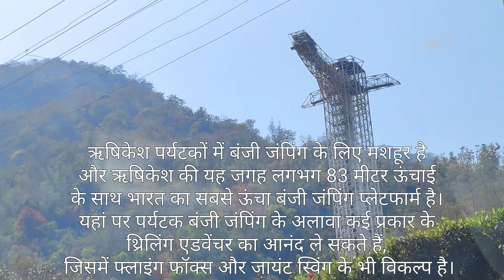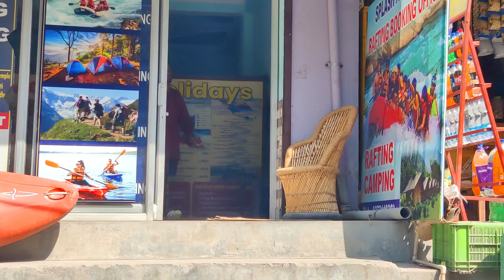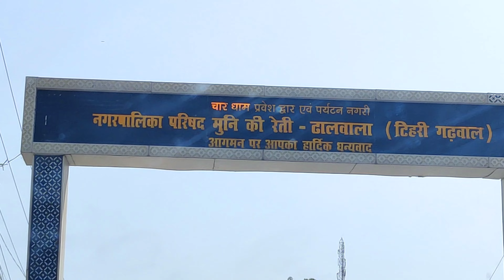सतपुली से देवप्रयाग व ऋषिकेश के रस्ते देहरादून तक का सफर 🤩 | SATPULI to Dehradun via Rishikesh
Hello Friends,
Maine is video me hamare Satpuli se Dehradun (via Devprayaag & Rishikesh) tak k safar ko dikhaya hai...

वीडियो पसंद आई हो तो प्लीज लाइक, कमेंट और अपने साथियों के साथ शेयर करना ना भूलें।

मैं एक साधारण सी घरेलू महिला हूं, मुझे वीडियो बनाना पसंद है। इसलिए अपनी दिनचर्या से कुछ समय निकालकर मैं वीडियोस बनाना पसंद करती हूं।

क्योंकि मैं अपनी प्रत्येक वीडियो में आप लोगों के लिए कुछ ना कुछ जानकारी वर्धक चीजे लाती रहती हूं।

धन्यवाद। 🙏😊

*Awesome and very cost effective Makeup Products

(All Products are already used by me and I am fully satisfied with these all. You can also add these superb products in your makeup kit to look glamorous)

MY MOISTURIZER -

MY FOUNDATION -

MY SKIN TONER-

FACE PACK I USE-

MY ALL TIME FAVOURITE AND ECONOMIC FACE POWDER-

EYEBROW PENCIL I USE-

MY EYELINER -

KAJAL I USE-

LIPSTICK I USE-

THESE DAYS HAIR OIL I AM USING-

SATPULI to Dehradun via Rishikesh

Casual_Lifestyle_तनावमुक्त‌‌‌‌_जीवनशैली
Dehradun
Kotdwar
Satpuli
Casual Lifestyle
Bhawna Karki
Kotdwar News
Dehradun News
Satpuli News